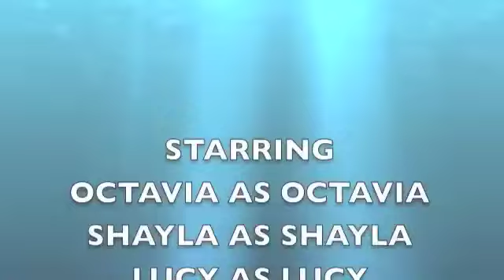New York Colony - Trevor W